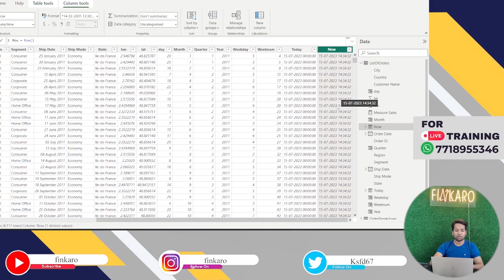Lecture 111: Find out Todays Date and Time | Date Function in Power BI | DAX in Power BI